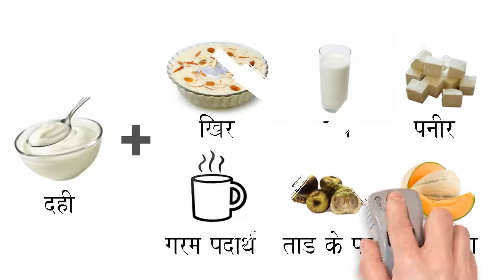વિરુદ્ધ આહાર VIRUDH AAHAR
Knowledge of wrong foods